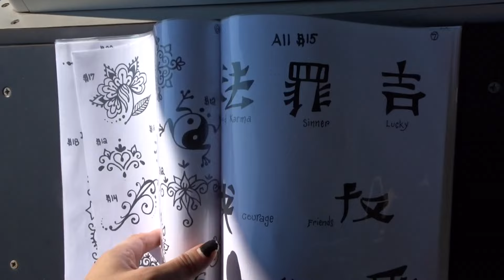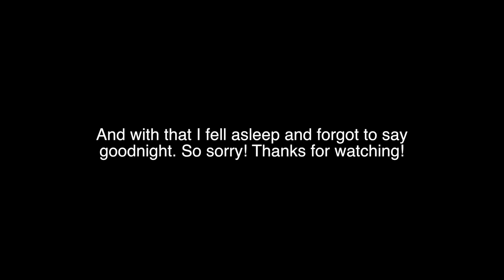SIX FLAGS!!!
Today we went to Six Flags New England for the day and rode 3 coasters before we stopped to eat and shop.

- Social Media -

- Techy Stuff -